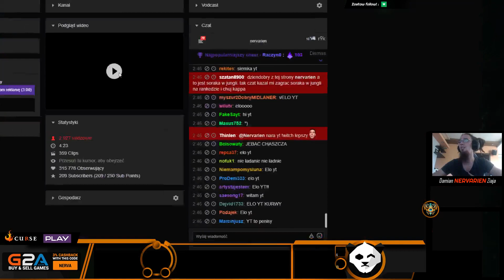SORAKA W JUNGLI!